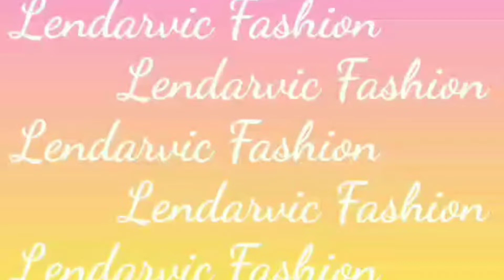One of the Secrets of High End Gowns | Lendarvic Fashion